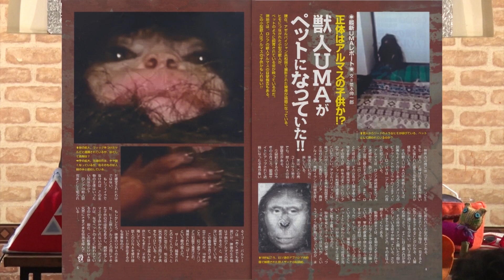獣人UMAがペットになっていた!! MUTube（ムー チューブ） 2017年11月号 #2 冒頭3分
続きはMUGENJU倶楽部でお楽しみください。

月刊ムー 2017年11月号はこちら(電子版もあります)

MUTube（ムー チューブ） 2017年11月号 #2

●最新UMAレポート●
～正体はアルマスの子供か!?～
獣人UMAがペットになっていた!!

MCに 月刊ムー の 三上丈晴 編集長と
三上編集長 がやさしく＆厳しくレクチャーします。

1部は月刊ムーの特集記事などを、三上編集長にレクチャーしていただきます。
2部は三上編集長＆mi-coへの質問コーナーです。
お二人への質問も随時受け付けております。